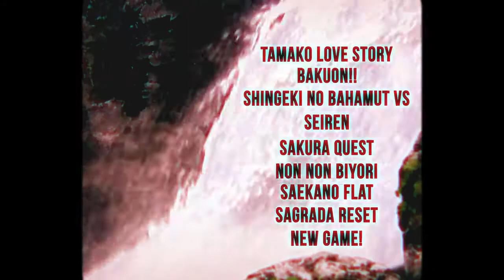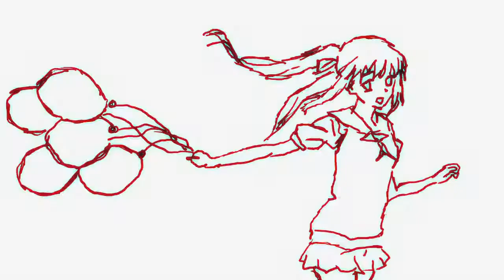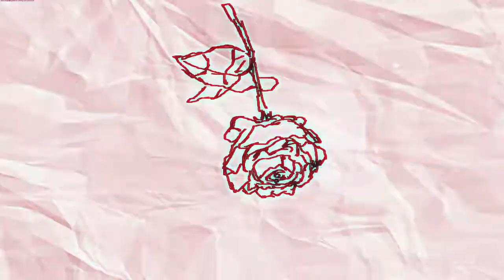A Girl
Creator:  leo lide